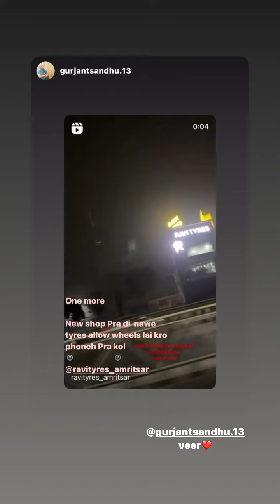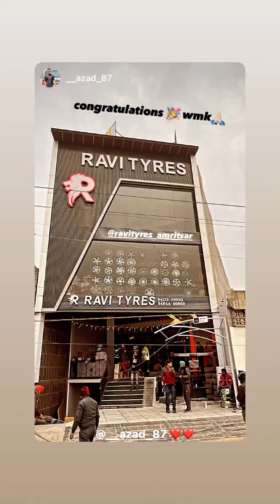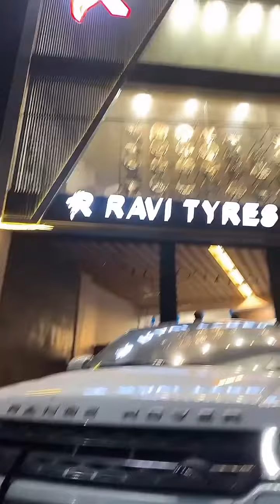Ravi tyres amritsar at new location